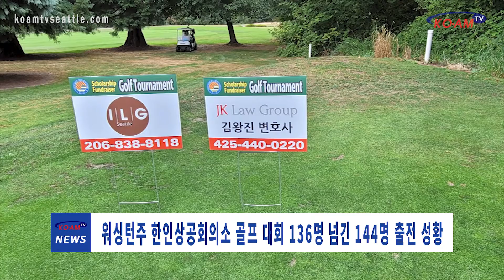워싱턴주 한인상공회의소, 장학기금 마련 골프 대회 개최